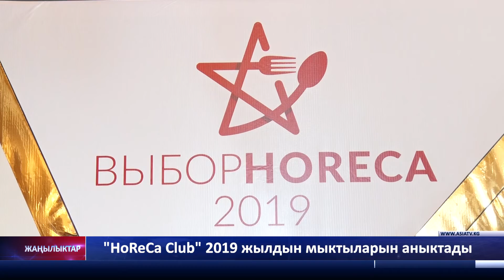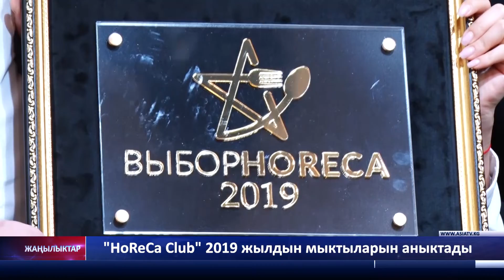HoReCa Club 2019 жылдын мыктыларын аныктады